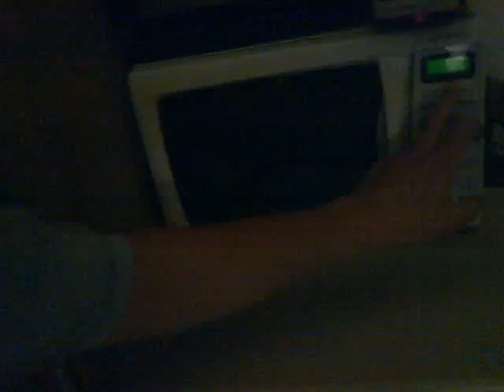LIGHT BULB IN A MICROWAVE!!!!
DONT DO THIS (HAVE TO SAY THAT CARRY ON!!!)